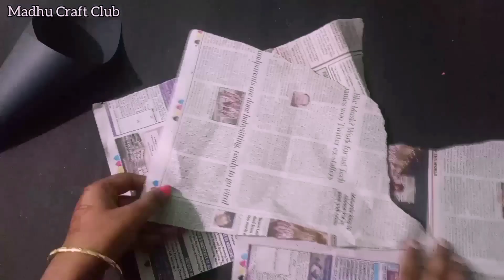How To Making Beautiful Yellow Rose Bouquet / Paper Crafts / DIY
how to Make/ paper flowers gift / Valentine's day gift making / paper orgamin/ Simple rose Craft/ Rose day Craft/ Craft ideas